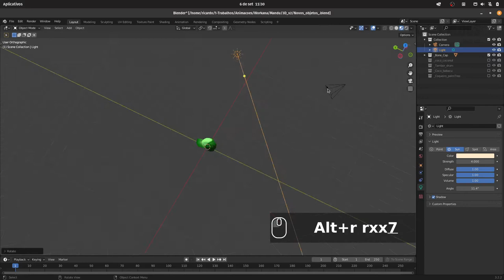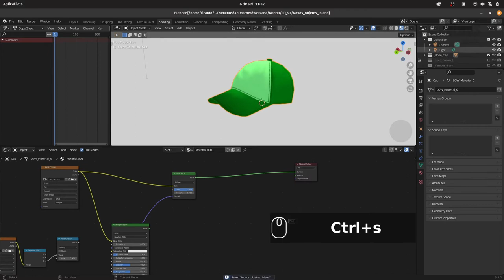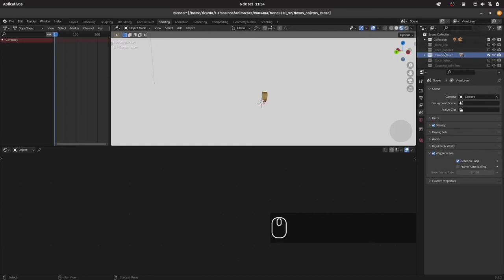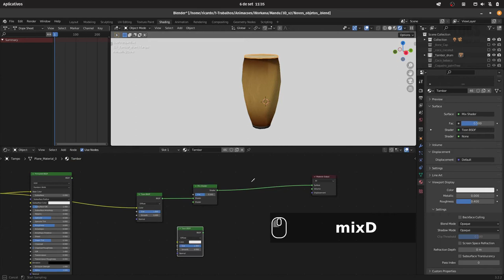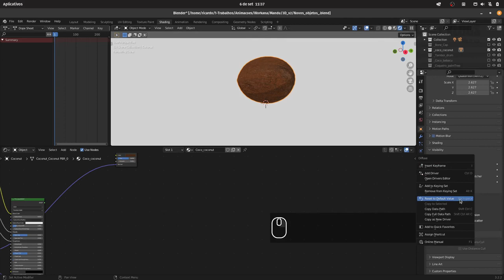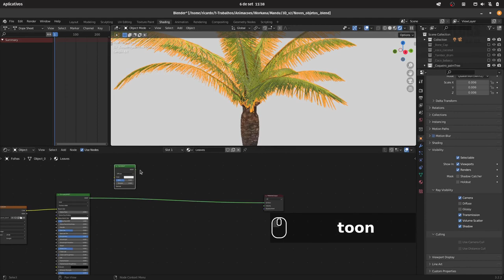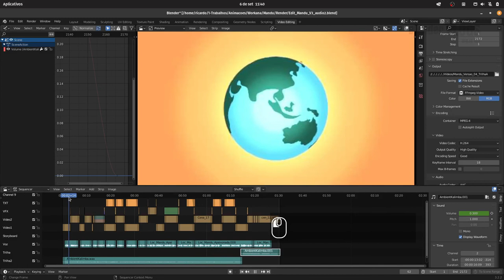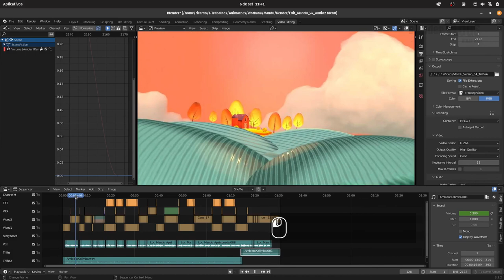Blender Daily Vlog - Episode 12 - Toon Material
Vlog diário.

Daily Vlog.

Soundtrack:
The Dark Glow of the Mountains de Chris Zabriskie é licenciada de acordo com a licença Atribuição 4.0 da Creative Commons.